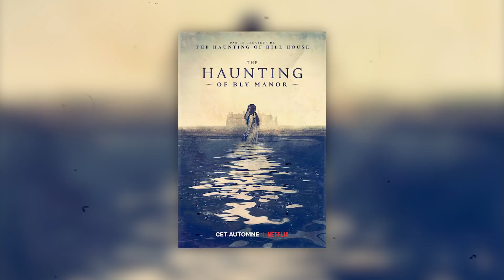THE HAUNTING OF BLY MANOR - CRITIQUE (sans spoilers)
VLOG - AVIS CRITIQUE THE HAUNTING OF BLY MANOR ! 🎬

Nouvelle critique où je donne mon avis critique sur The Haunting of Bly Manor, nouvelle série Netflix de l'univers après The Haunting of Hill House !
Propriétaire :  Netflix